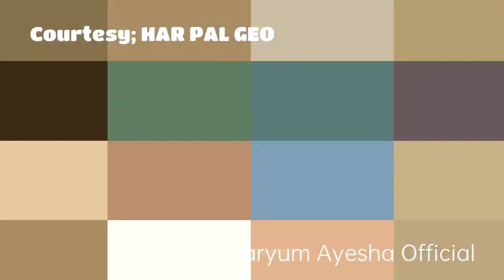Behroop Episode 11 Promo - zubabrana asadsiddiqui - Maryum Ayesha Official Review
this video is about the drama serial of Behroop in which you can get the review through it